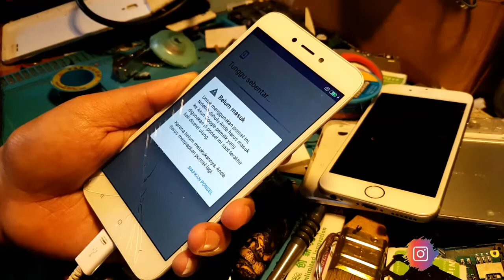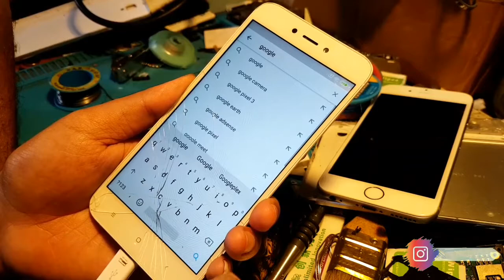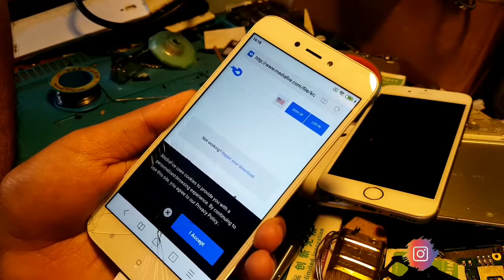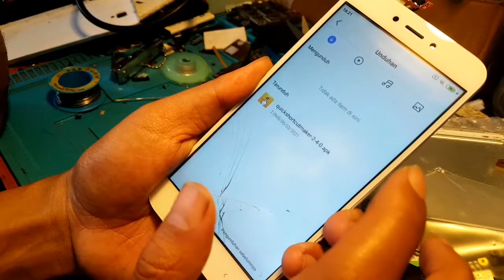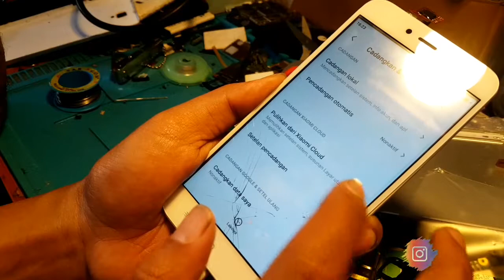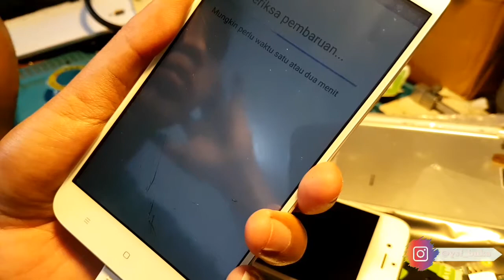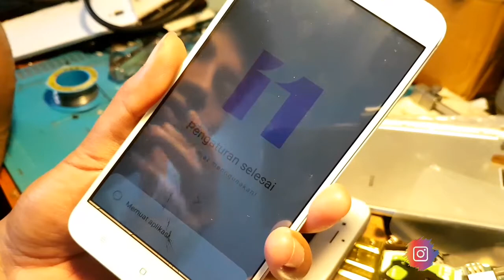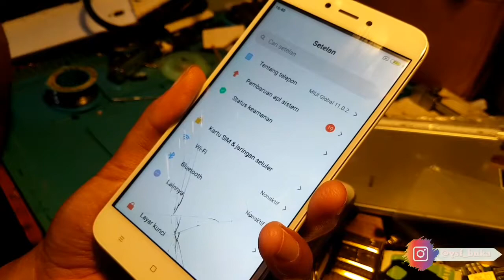Atasi Akun Google Ngunci di xiaomi